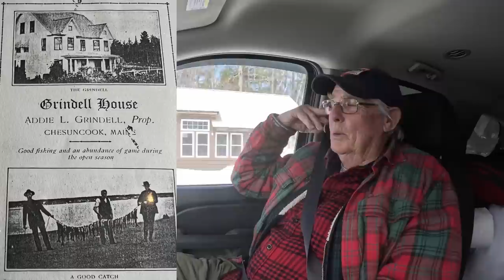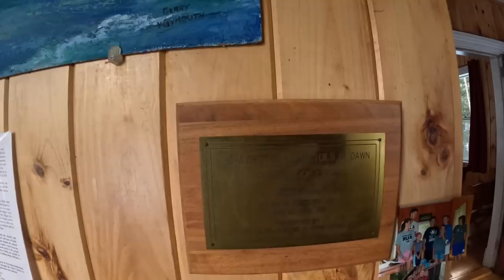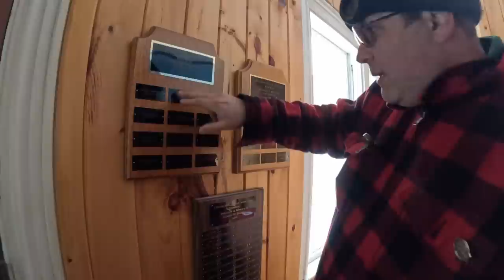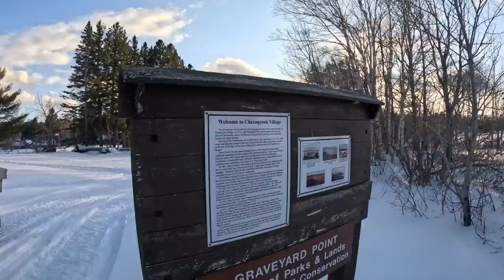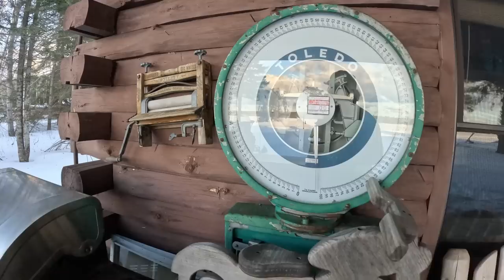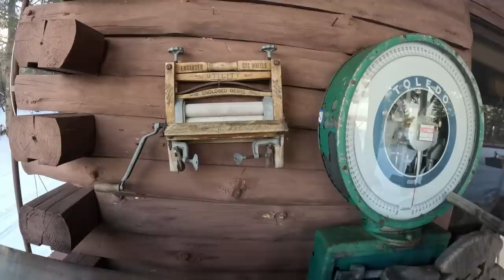Snowmobile Tour of Chesuncook Village est1864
Donnie and I head up to Chesuncook Lake and get a snowmobile tour of the Village from John on day 1.

Chesuncook Village is a small unincorporated settlement on the northwestern shore of Chesuncook Lake in the North maine Woods Piscataquis County. A small village, originally supporting logging operations in the area, has existed there since at least the time of Henry David Thoreau, who wrote about it in The Maine Woods. The village is now a primarily seasonal settlement that caters principally to outdoors enthusiasts. Seven historic properties on or near the "Main Street" fronting the lake were listed on the National Register of Historic Places in 1973.